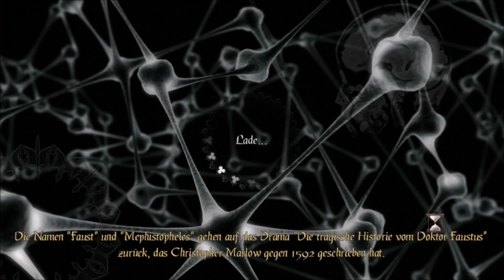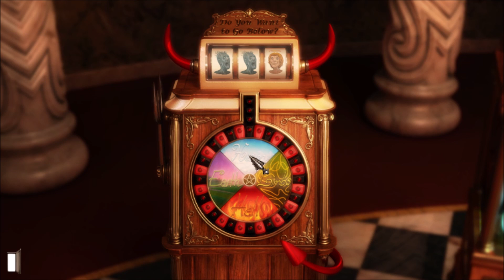Let's Play "Gray Matter" Folge 030 - Endlich im Dädalus Club!